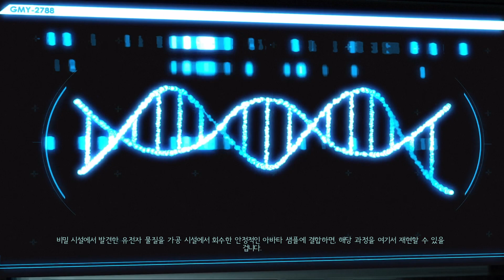XCOM 2 75 하늘 균열 작전